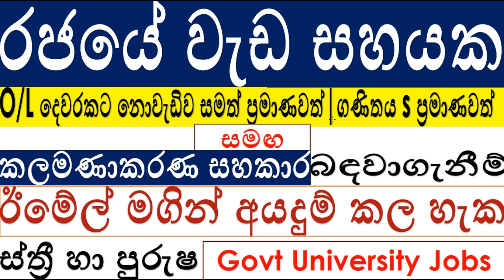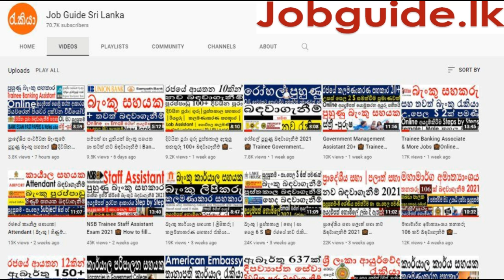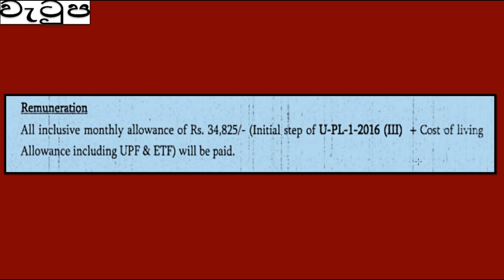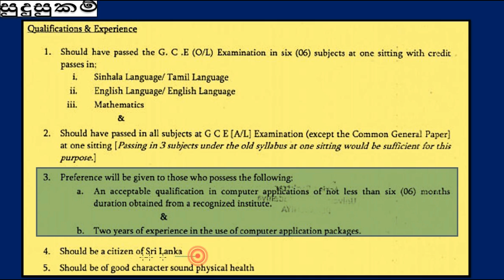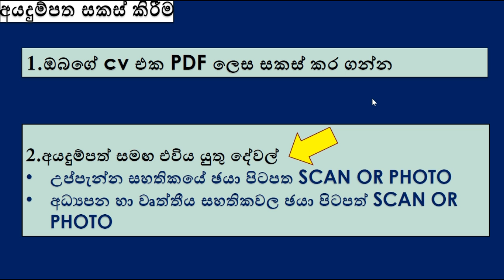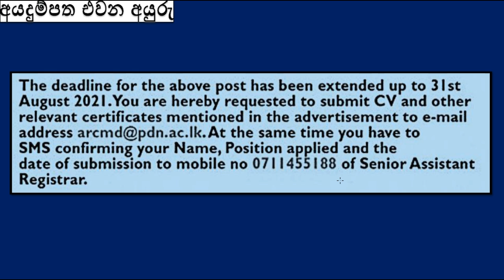රජයේ වැඩ සහයක හා කලමණාකරණ සහකාර බඳවාගැනීම් 💼 Government Work Aide | Assistant Online Application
0:00 Introduction
00:21 Our Newest Jobs
01:03 Work Aide Post Intro
01:13 Work Aide qualifications
03:03 Work Aide How to Submit Your Application Online
05:15 Management Assistant Post Intro
05:25 Management Assistant qualifications
07:04 Management Assistant How to Submit Your Application Online